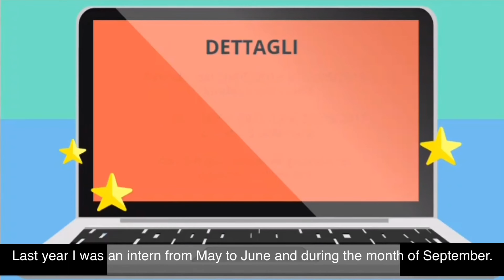OJT Experience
A quick vid about my ojt experience last year. Don’t mind my pronunciation, not a Native Italian speaker here, still learning tho.
-XOXO

Apps used:
iMovie
Canva